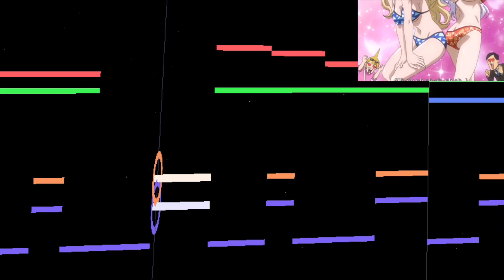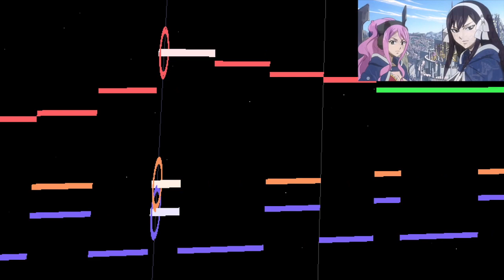Breakthruogh (ft op13) Legendary 8bit cover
This is a great song that I have been enjoying recently and couldn't resist making a cover for you guys! credit goes to the band Going Under Ground for making the original piece!